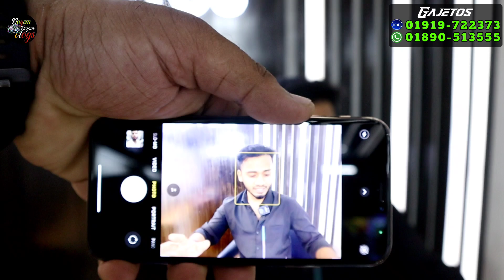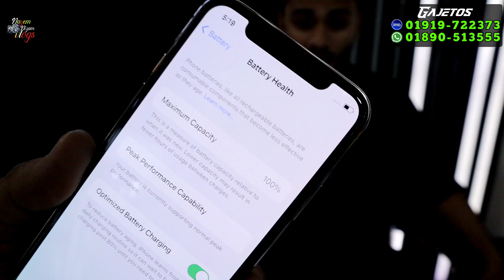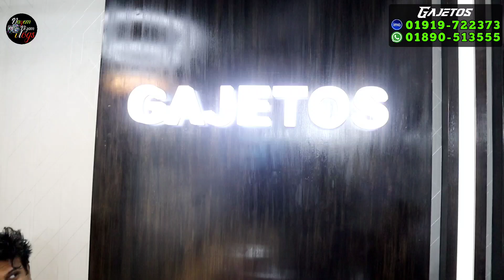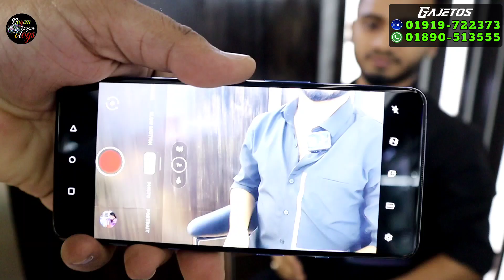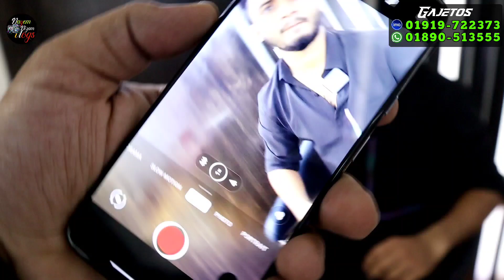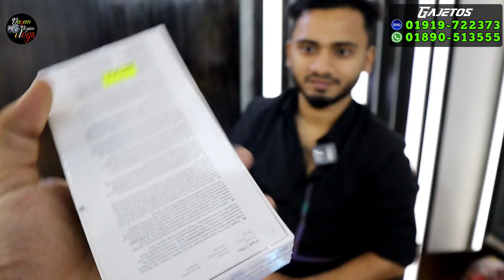used phone price in bangladesh/used iphone price in bangladesh/used Samsung price in bd 2022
শপের নামঃGajetos
Address: Lavel 4 Block D Shop No 003A
Kuril, Jamuna Future Park Dhaka
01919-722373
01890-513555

📵বিশেষ সতর্কতাঃ-
✔️ যে কোন পণ্য ক্রয় করার পুরবে পণ্যের মান যাচাই করবেন।
✔️ পন্য ক্রয়-বিক্রয় এবং আর্থিক লেনদেনে অবশ্যই সতর্কতা অবলম্বন করুন।
✔️ আমাদের উদ্দেশ্য আপনাকে পন্যের সঠিক সন্ধান দেওয়া
✔️ আর্থিক লেন-দেন অথবা পণ্য ও পণ্যের মানের কোন জটিলতায় চ্যানেলের কর্তৃপক্ষ কোন ভাবেই দায়ী থাকবেন না এবং আমরা কাউকে পন্য ক্রয় করতে বাধ্য করিনা। অতএব তাই ক্রেতা এবং বিক্রেতার কোন জটিলতার দ্বায় @Nayem Nizam Vlosgকতৃপক্ষ নিতে বাধ্য থাকিবে না।

iPhone13
iPhone13 pro
used iphone collection
Sony Experia